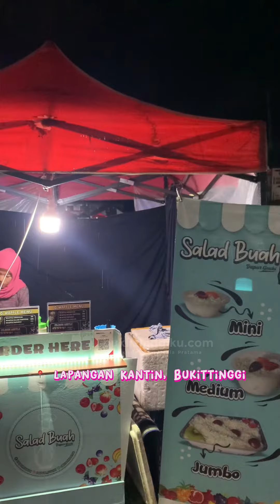O' Waffle - Rekomendasi Jajanan di Bukittinggi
HARUS, WAJIB, MESTI DICUBO !!! - @o_waffle_

Cabang 1 : 📍Belakang Balok
Cabang 2 : 📍Samping RSAM
Cabang 3 :📍Lapangan Kantin